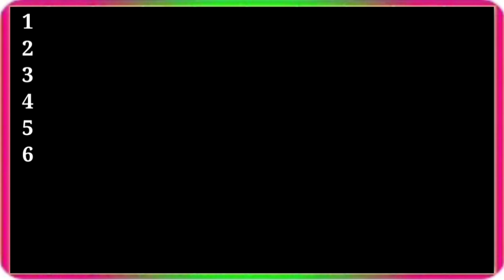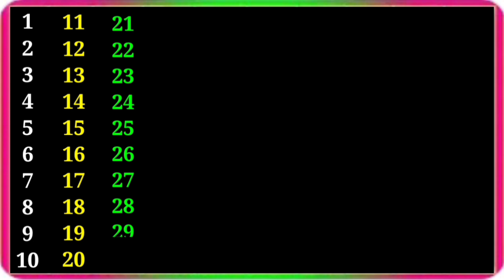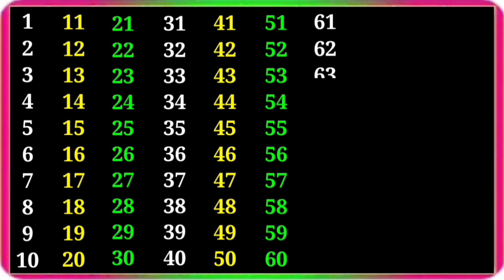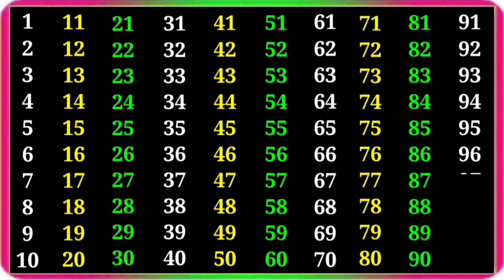1 to 100 numbers | ginti 123 for kids | 1 से 100 तक गिनती | 1234 counting learning | one two three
1 to 100 numbers | ginti 123 for kids | 1 से 100 तक गिनती | 1234 counting learning | one two three

About this video :-👇
Counting video 1 to 100 for kids
1  se 100 tak ginti ek do teen
ek se sau tak ginti hindi mein
1 se lekar hundred tak ginti
counting numbers
numbers for kids
class nursery
number song
123 गिनती
ginti
123